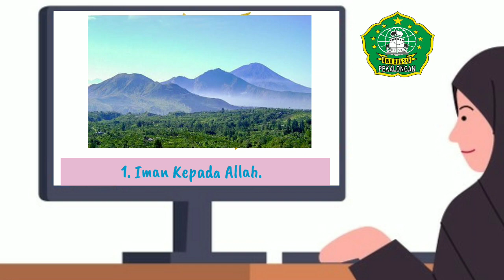MINU Buaran : Kelas 1, Aqidah Akhlaq, Rukun Iman - Iman kepada Allah dan Malaikat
Virtual Learning
Pembelajaran Jarak Jauh (PJJ)
ala MINU Buaran
Kelas.                : 1 (satu)
Mata Pelajaran : Aqidah Akhlaq
Semester.          : 2
Materi.               : Rukun Iman